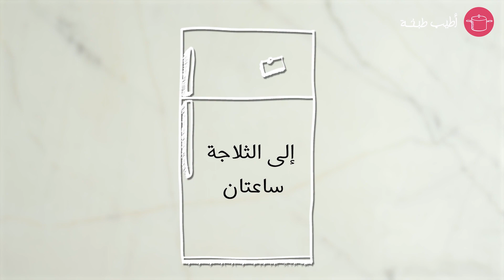عندك سميد وسكر؟ تعالي بسرعة نحضر حلويات تحفة حتشرفك قدام ضيوفك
0:02 تشيز بسبوسه بدون بيض
لتحضير الطبقة الأولى:
بسكويت شاي مطحون – علبتان
زبدة مذوّبة – ملعقتان كبيرتان
ماء – ملعقتان كبيرتان
لتحضير الطبقة الثانية:
لبن زبادي – 170 غرام
حليب بودرة – كوبان
سكر – كوب
لتحضير الطبقة الثالثة:
سميد – كوب
سكر – ربع كوب
زيت – ربع كوب
قشدة – 170 غرام
فانيليا – بحسب الرغبة
بايكنغ باودر – نصف ملعقة صغيرة
ماء – ربع كوب
قطر جاهز – بحسب الرغبة
فستق حلبي مجروش – بحسب الرغبة
زهر الليمون – بحسب الرغبة

1:14  حلى السميد بالحليب
بسكويت شاي مستطيل - 125 غرام
حليب - 4 أكواب
سميد ناعم - ربع كوب
نشاء - ملعقة كبيرة
سكر - ربع كوب
فانيليا - ملعقة صغيرة
ماء ورد - نصف ملعقة صغيرة
للتزيين:

1:48 حلى السميد بالقرفة
زبدة – كوب
سميد – كوبان
سكر – كوبان
ماء – 4 أكواب
جوز مجروش – كوب
زبيب – كوب
قرفة مطحونة – ملعقة صغيرة
كبش قرنفل – نصف ملعقة صغيرة

2:29 حلى السميد المحموس وجوز الهند
لتحضير الطبقة الأولى:
سميد محموس – كوبان
جوز الهند – كوبان
حليب بودرة – كوبان
سكر – كوب ونصف
قشطة – 4 علب
لتحضير الطبقة الثانية:
حليب مكثف محلى – علبتان كبيرتان
جبن كريم على حرارة الغرفة – 16 ملعقة كبيرة
قهوة سريعة الذوبان أي نسكافيه – ملعقتان كبيرتان
كاكاو – ملعقتان كبيرتان

3:02 حلى السميد التركية
 لوز كامل – كوب
جوز - كوب
زبيب – كوب
زبدة – 4 ملاعق كبيرة
سميد ناعم – 4 أكواب
سكر – كوبان
جوز الهند – كوبان
حبهان مطحون – ملعقتان صغيرتان
قرفة مطحونة – ملعقتان صغيرتان
حليب سائل – كوبان

3:32  حلى السميد المحمص بالبسكويت
لتحضير الطبقة الاولى:
حليب بودرة محموس – كوبان
سميد محموس – كوبان
جوز الهند محموس – كوبان
بسكويت شاي مطحون – كوبان
قشطة – علبتان
سكر – كوب
لتحضير الطبقة الثانية:
مسحوق كاسترد – 8 ملاعق كبيرة
حليب بودرة – 8 ملاعق كبيرة
سكر – 10 ملعقة كبيرة
ماء – كوبان + 6 أكواب
لتحضير الطبقة الثالثة:
بسكويت شاي مستطيل بالشوكولاتة – بحسب الحاجة
ماء – كوبان
كريم كراميل – ظرفان
كراميل سائل – ظرفان

فجري الفيديو لايكات😍🎇 ولا تنسي الضغط على زر الجرس حتى يصلك كل جديد!

فولو اطيب طبخة ايضاً على

اطيب طبخة القناة العربية الأولى للطبخ ترافقك خطوة خطوة، فتقدم لكل امرأة وصفات اكلات وحلويات متنوعة لسفرة مميزة يوميا وطبخات ولا أشهى في المناسبات.